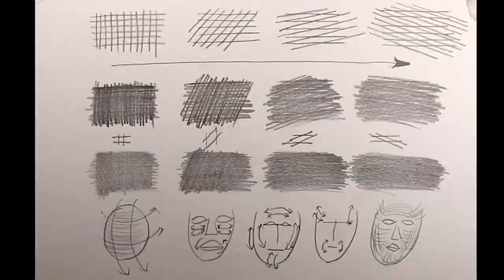연필선 깔끔하게 사용하는법(소묘 기초강좌), 연필 소묘 기초 강좌, 선연습, 소묘 기초, 초보 그림강좌, 연필드로잉, 드로잉제이, Drawing J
연필선 깔끔하게 사용하는법
얼굴 그릴때 선을깔면 부분적으로 뭉쳐지고 선도 삐죽거리며
보여서 지저분할때 정말 스트레스 받습니다
어떻게 하면 연필선을 사용해서 깔끔하고 정리된 톤을
깔 수 있을까요? 함께 알아보겠습니다
(연필 소묘 기초 강좌), 선연습, 소묘 기초, 초보 그림강좌, 연필드로잉, 드로잉제이, Drawing J